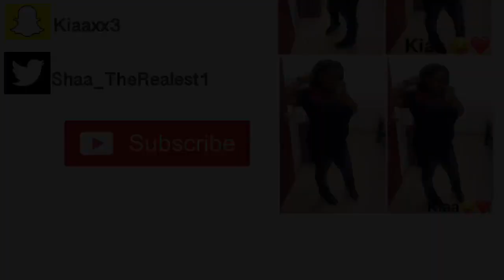King-Relax Alil Official Music Video Reaction 👀😛❗️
HEYYY GUYSSS Back At it WITH ANOTHER BANGER VIDEO 👀😳💯❗️
Love This Video Y’all It’s Tooo Fire 🙂🔥‼️

ADD ME ON FACEBOOK:Shakia Simmons